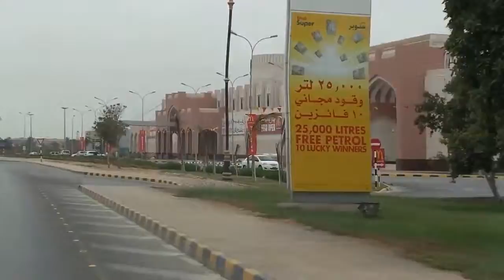صلاله كار فور